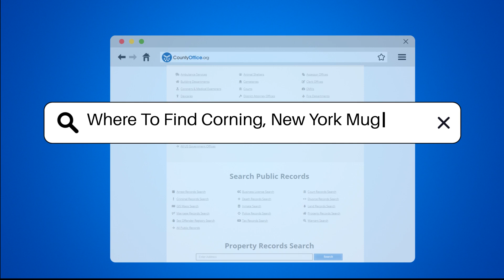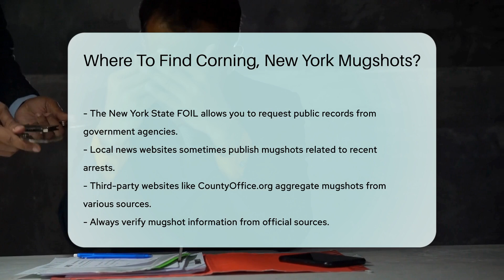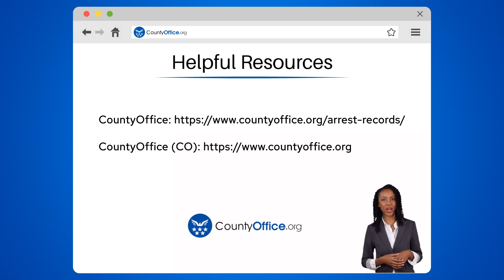Where To Find Corning, New York Mugshots? - CountyOffice.org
Where To Find Corning, New York Mugshots? Have you ever wondered how to find mugshots in Corning, New York? In this video, we'll guide you through the process step by step. Mugshots are public records, and we'll show you where to access them, whether online or in person. Discover the primary sources for mugshots in Corning and learn how to navigate through inmate search tools provided by the Steuben County Sheriff's Office and the New York State Department of Corrections and Community Supervision. Find out how to request mugshots that may not be readily available online through the Freedom of Information Law (FOIL) request process. Stay informed about recent arrests by checking local news websites that publish mugshots. Explore third-party websites like CountyOffice.org for aggregated mugshot information, and always verify data from official sources.